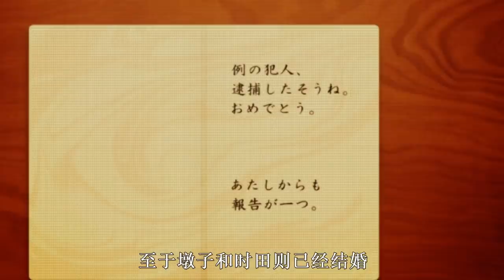少女进入梦境拯救世界，这部超神的烧脑动画，批判了整个日本国民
少女进入梦境拯救世界，这部超神的烧脑动画，批判了整个日本国民。强烈推荐观看原片！超赞。